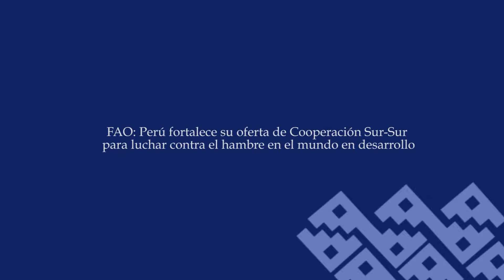FAO: Perú fortalece oferta de Cooperación Sur-Sur para luchar contra el hambre en el mundo.